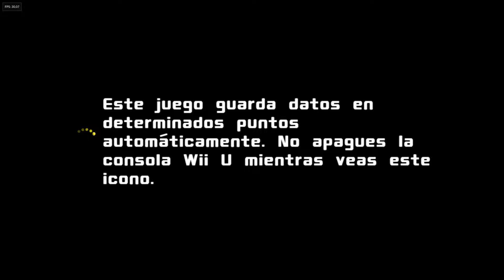Pac-Man y Las Aventuras Fantasmales 2 de Wii U (Cemu). Por la exprimidora (Infierno) (Nivel 46)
🎮 Lista de Let´s play en español de Pac-Man y Las Aventuras Fantasmales 2 (Español) de Wii U con el emulador Cemu

Pac-Man y las Aventuras Fantasmales 2 (en inglés Pac-Man and the Ghostly Adventures 2) es la segunda entrega del título de aventuras y plataformas Pac-Man and the Ghostly Adventures para PlayStation 3, Xbox 360, Wii U y Nintendo 3DS a cargo de Namco Bandai Games; esta vez deberemos enfrentarnos al ejército del malvado Lord Betrayus.​